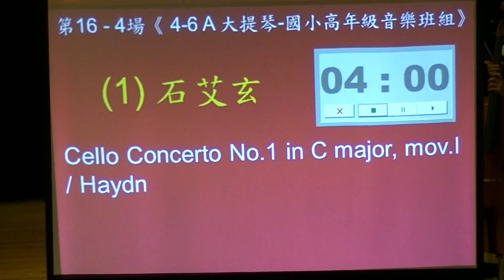20150803文化盃比賽_石艾玄大提琴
20150803文化盃比賽_石艾玄大提琴